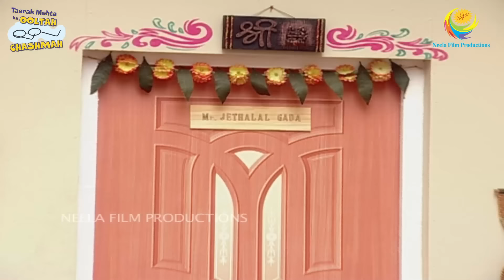Jethalal Chala London! | FULL MOVIE | Fan Favourite | Part 2 | Taarak Mehta Ka Ooltah Chashmah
Produced By: Neela Asit Modi, Asit Kumarr Modi
Special Thanks: Mahesh Vakil, Indu Tarak Mehta
Set Design: Jayant Deshmukh
On-Air Promotion  ( SAB): SAB OAP
Costume Designer: Alka Mehta
Costume Stylist: Ekta Brahmbhatt
Cameraman: Aamir Virani
Production Head: Arvind Marchande
Production Controler: Vinod Shishupal
Online Editors: Vishal Tambe, Sandeep Singh
Executive Producer: Jatin Yogesh Bajaj
Editor: Dinesh Gosavi, Kaushal Mistry, Devang Modi, Vinod Maurya
Creative Supervision: Krunal Khakhkhar
Operation Head: Sohil Ramani
Written By: Raju Odedra & Rajen Upadhyay
Directors: Harshad Joshi, Malav Suresh Rajda